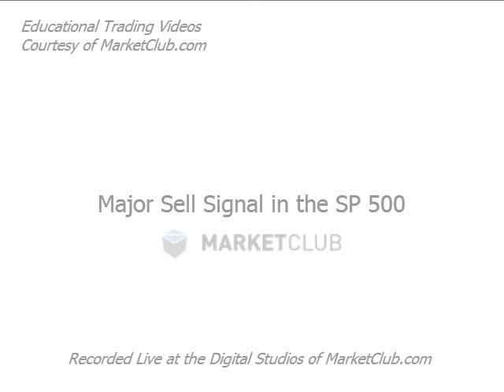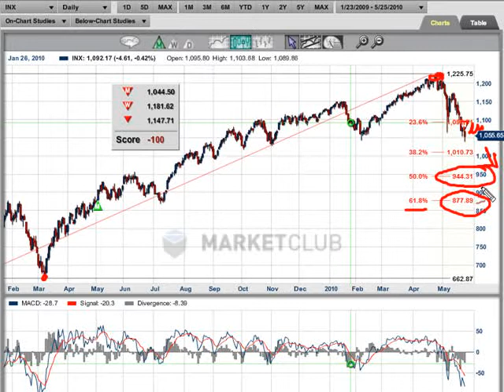One year later, reality sets in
It's been just a little over a year since we had our first major buy signal for the S&P 500 at 888.70 on 5/4/09. Since that time, the S&P 500 has climbed approximately 61.8% from the lows that were seen in early March of '09 and the highs that were seen in October of '07.

We take our "Trade Triangle" technology very seriously and this signal today (5/25) at 1044.50 is our first major sell signal since 7/1/08 at 1,272.00 and should not be ignored.

There are a whole host of problems that are coming due around the world that will have negative consequences for the equity markets. The problems in Greece and Europe are well known and are likely to continue for the balance of the year. This is going to have a negative impact on markets in general.

In my new short video I show you exactly what I think is going to happen to the S&P 500 market and just how you can protect yourself if we are correct. As always our "Trade Triangles" will dictate all market action. At the present time all of our "Trade Triangles" are negative and pointing to the downside. This indicates that a very strong trend is in place and it likely to continue.

Many traders, especially younger traders, are unaware of how bear markets work. Bear markets tend to be demoralizing as they do not  have any strong and sustained rallies. They tend to erode as more and more traders become unnerved and throw in the towel.

I invite you to take a look at this new video with no registration and no charge.

Whether you agree, disagree, or just want to comment on this video, please do so on our Trader's Blog.

Adam Hewison
President, INO.com

Co-creator, MarketClub